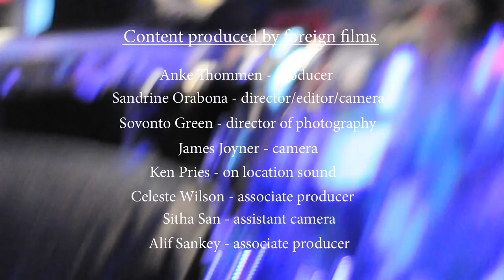Mojamoja Little Dragon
Garth Trinidad and Mojamoja present Little Dragon.